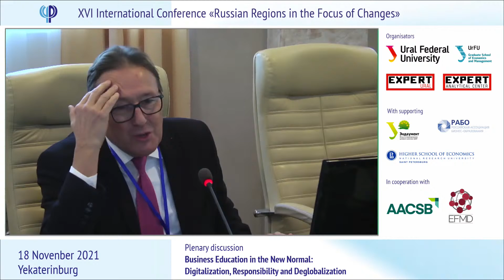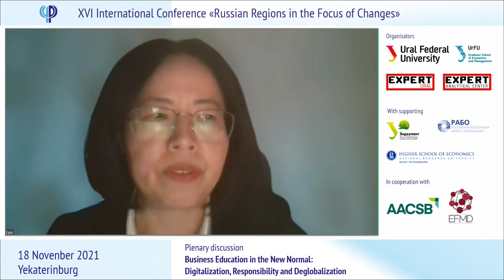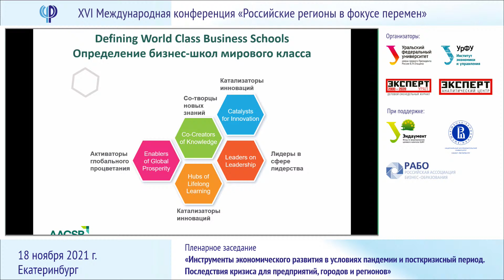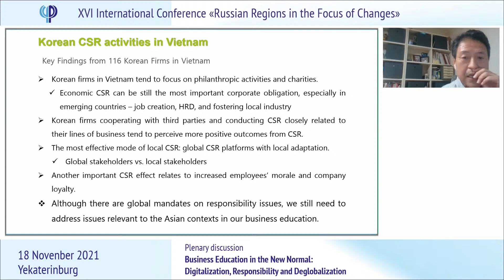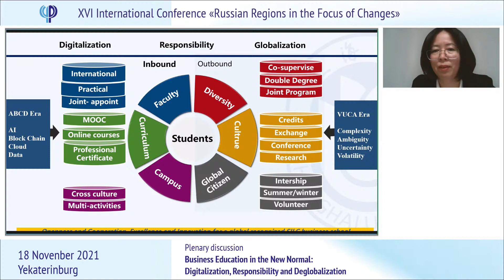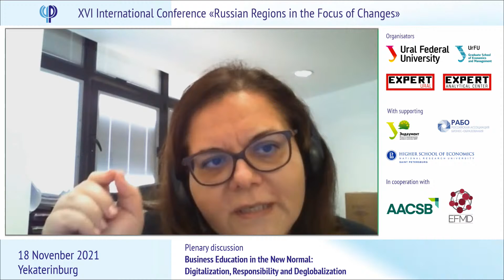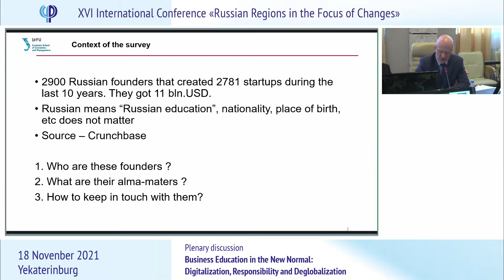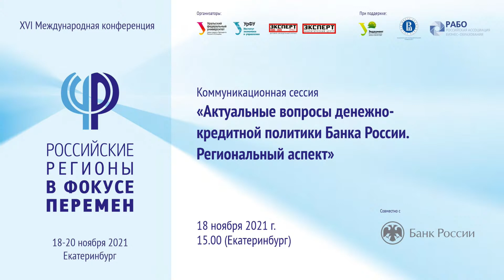Business Education in the New Normal: Digitalization, Responsibility and Deglobalization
XVI international conference "RUSSIAN REGIONS IN THE FOCUS OF CHANGES".
Plenary discussion.
18 nov 2021г. 10:30 - 12:30 MSK
M-324